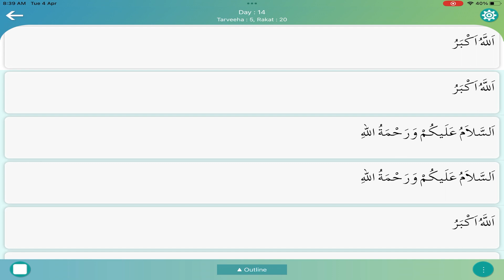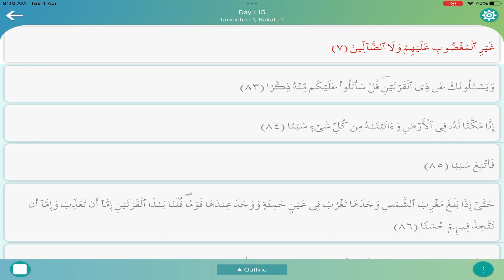29 Days Taraweeh Day 14 Rakat 19 and 20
taraweeh hadith
8 rakat taraweeh hadith
20 rakat taraweeh hadith